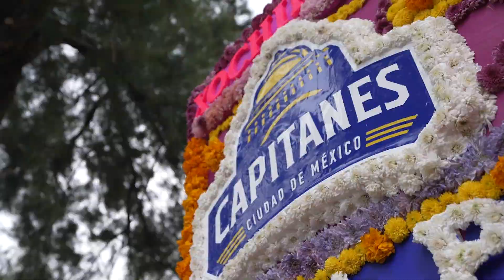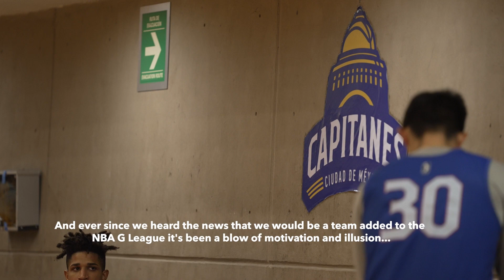Capitanes: Made In Mexico City, Part 1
The NBA G League is the NBA's official minor league. Fans can get a glimpse at the players, coaches and officials competing to ascend to the NBA's rank. With a record 47 percent of players on start-of-season NBA rosters boasting NBA G League experience when the 2022-23 season tipped off in October, the NBA G League YouTube Channel is the best place to see the future now.

The NBA G League consists of 30 teams, 28 of which are singly affiliated with an NBA franchise: Austin Spurs (San Antonio Spurs), Birmingham Squadron (New Orleans Pelicans), Capital City Go-Go (Washington Wizards), Cleveland Charge (Cleveland Cavaliers), College Park SkyHawks (Atlanta Hawks), Delaware Blue Coats (Philadelphia 76ers), Fort Wayne Mad Ants (Indiana Pacers), Grand Rapids Gold (Denver Nuggets), Greensboro Swarm (Charlotte Hornets), Iowa Wolves (Minnesota Timberwolves), Lakeland Magic (Orlando Magic), Long Island Nets (Brooklyn Nets), Maine Celtics (Boston Celtics), Memphis Hustle (Memphis Grizzlies), Motor City Cruise (Detroit Pistons), Oklahoma City Blue (Oklahoma City Thunder), Ontario Clippers (LA Clippers), Raptors 905 (Toronto Raptors), Rio Grande Valley Vipers (Houston Rockets), Salt Lake City Stars (Utah Jazz), Santa Cruz Warriors (Golden State Warriors), Sioux Falls Skyforce (Miami Heat), South Bay Lakers (Los Angeles Lakers), Stockton Kings (Sacramento Kings), Texas Legends (Dallas Mavericks), Westchester Knicks (New York Knicks), Windy City Bulls (Chicago Bulls), and Wisconsin Herd (Milwaukee Bucks). The league is rounded out by two independent teams in G League Ignite and Mexico City Capitanes.